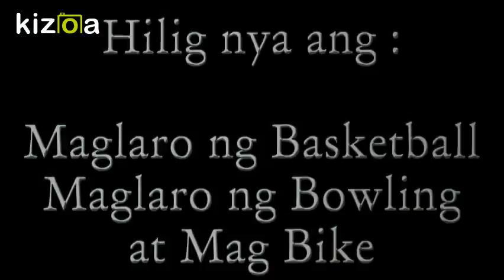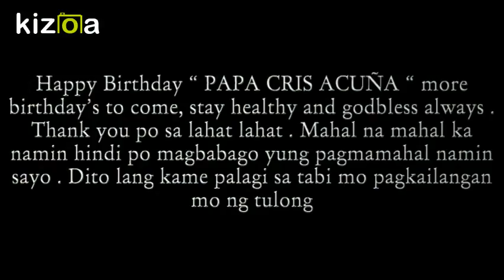Kizoa Movie - Video - Slideshow Maker: cris acuña 50th birthday